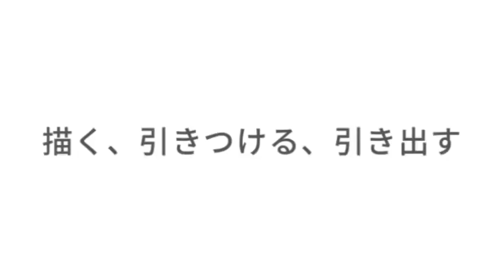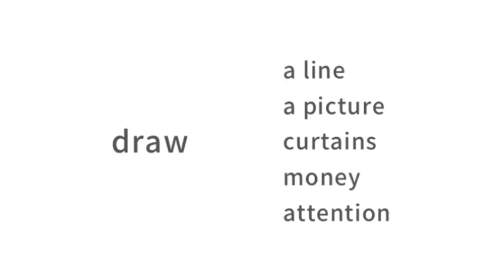まいにち英単語 英単語の意味、使い方、発音、すべて教えます DAY76 Draw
簡単な日本語とイメージで「どんなとき使うか」までしっかり考える英単語レッスンです。